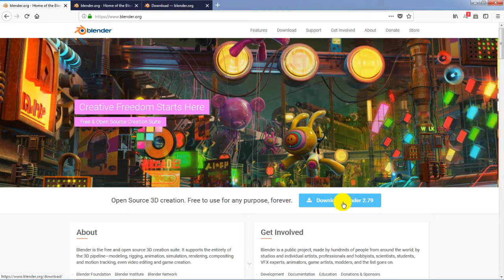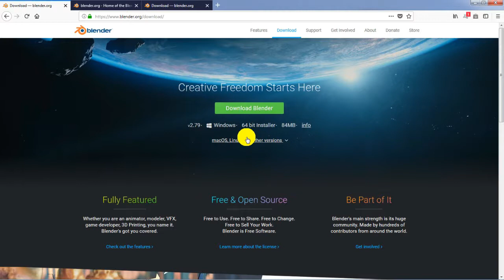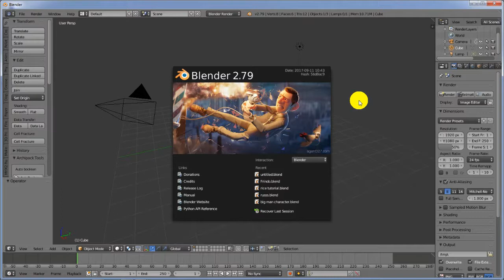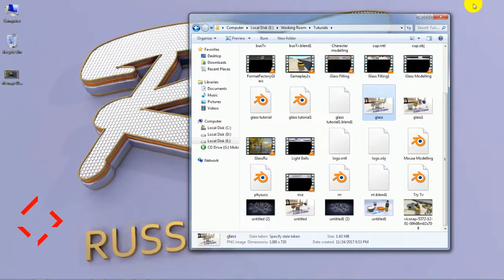Beginner: How To Download & Install Blender 2018 (FAST & EASILY)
This video is just helping you with your Blender 2.79 software download and installation. This is a beginner tutorial to Blender. Enjoy!